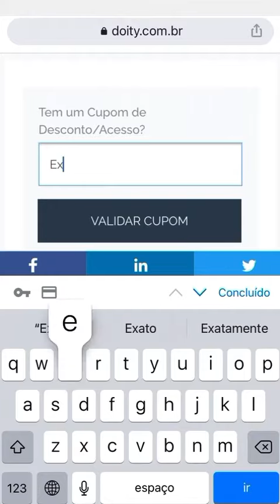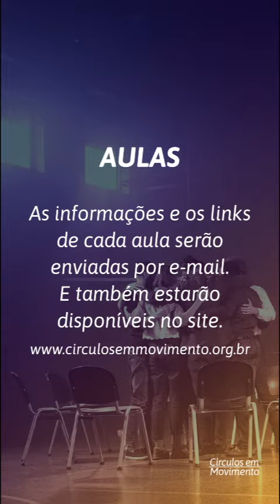CIRCULOS EM MOVIMENTO Construindo Comunidades Escolares Restaurativas veja a senha Londrina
INSCRIÇÕES DO CURSO POR LONDRINA

Construindo Comunidades Escolares Restaurativas
[Londrina] Formação em Noções Básicas e Noções Práticas
Promovido pelo Projeto Círculos em Movimento

*na sua inscrição será pedido um código: Londrina
*em seguida você preenche uma ficha de inscrição com seus dados
* toda comunicação será por e-mail com você